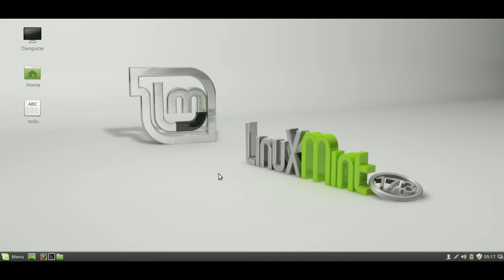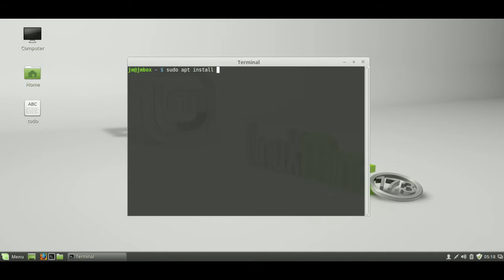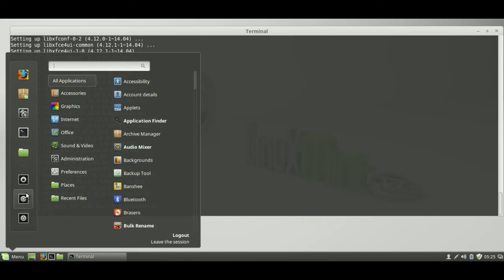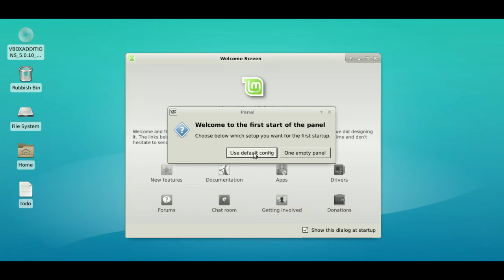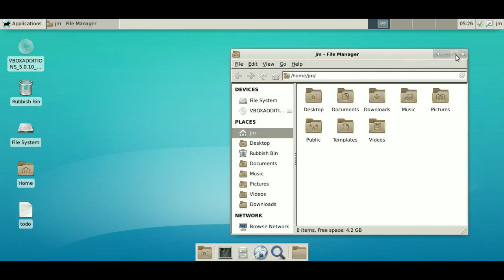Install and Run the XFCE Desktop on Linux Mint 17.3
The lightweight and easy to use XFCE Desktop environment is one that is loved by many - here's how to install it simply!